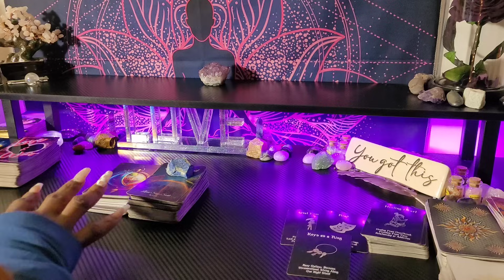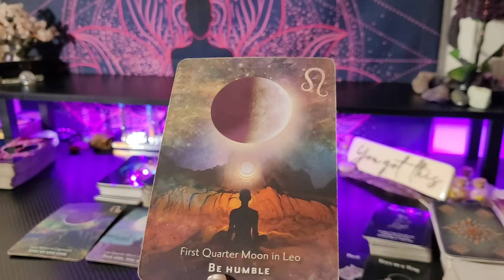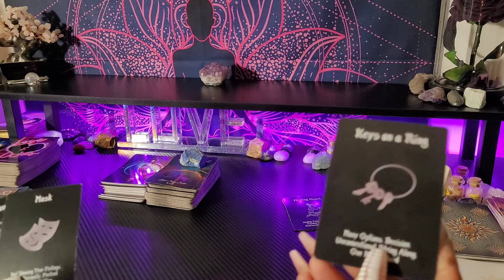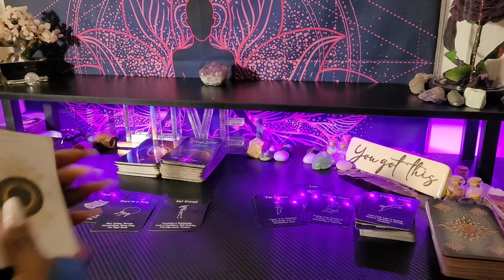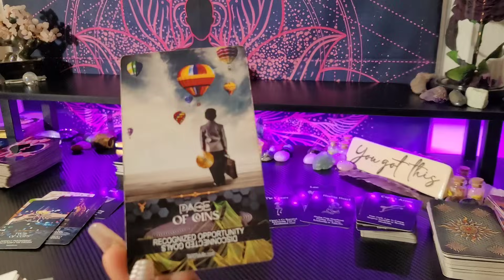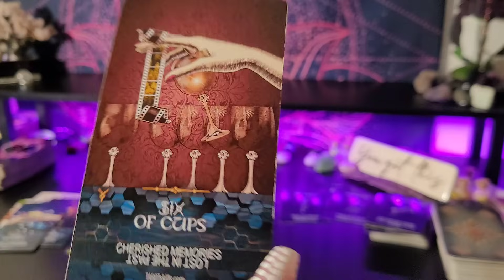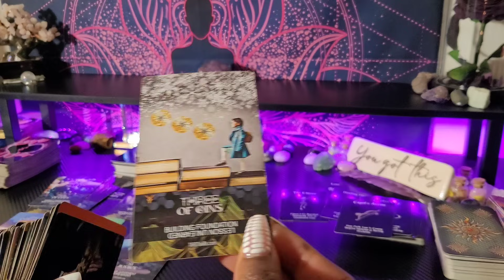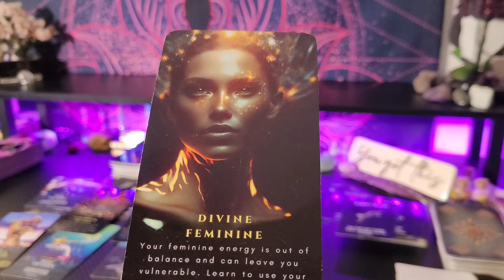♍️VIRGO/BRACE YOURSELF-IT'S ABOUT TO GET REAL🔥!/GET READY YOU NEVER EXPECTED IT FROM THEM💜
👑KINGS & QUEENS👑

My ☀️♍
My  🌙 ♊